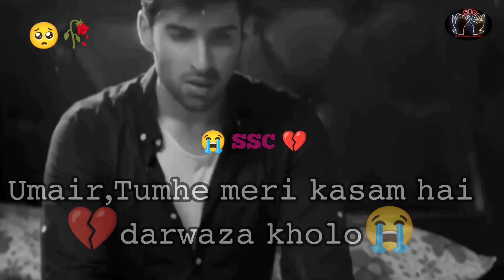Asi Mohbhat🥺💔 aap se koi nhi kr skta ll एसी मोहब्बत कोई नहीं कर सकता ll 💔